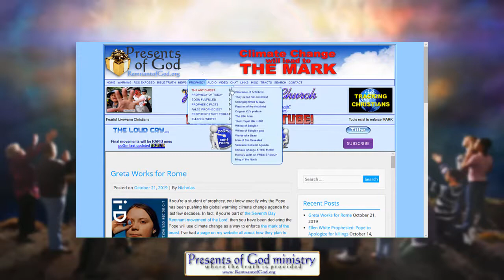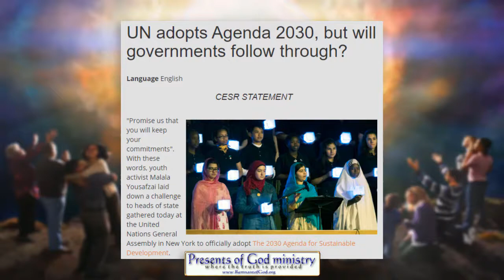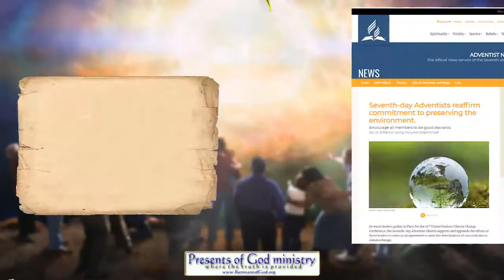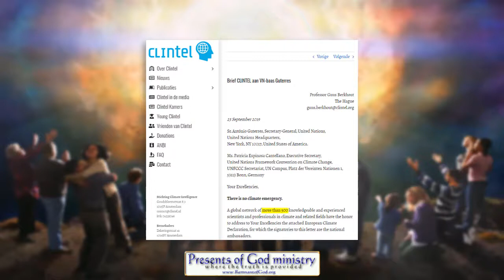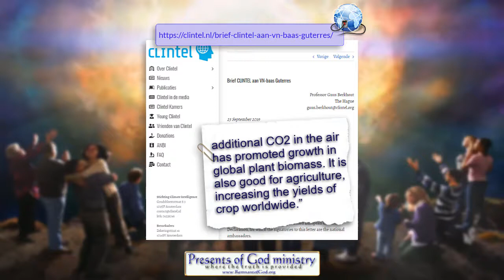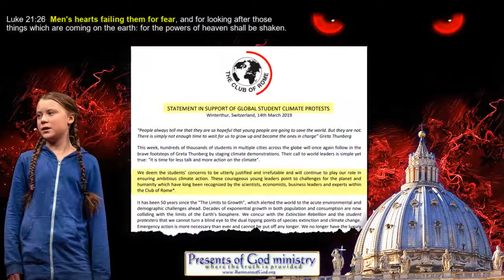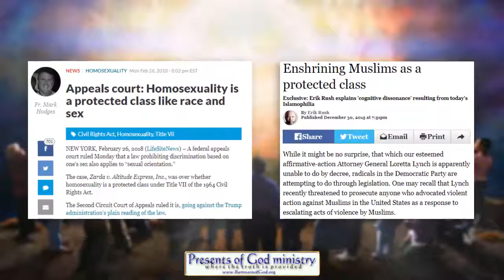Greta Works for Rome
Jesus said the following:
Matthew 24:4-11  And Jesus answered and said unto them, Take heed that no man deceive you. For many shall come in my name, saying, I am Christ; and shall deceive many. And ye shall hear of wars and rumours of wars: see that ye be not troubled: for all these things must come to pass, but the end is not yet. For nation shall rise against nation, and kingdom against kingdom: and there shall be famines, and pestilences, and earthquakes, in divers places. All these are the beginning of sorrows. Then shall they deliver you up to be afflicted, and shall kill you: and ye shall be hated of all nations for my name's sake. And then shall many be offended, and shall betray one another, and shall hate one another. And many false prophets shall rise, and shall deceive many.

Matthew 24:38  For as in the days that were before the flood they were eating and drinking, marrying and giving in marriage, until the day that Noe entered into the ark,
Luke 17:27  They did eat, they drank, they married wives, they were given in marriage, until the day that Noe entered into the ark, and the flood came, and destroyed them all. What the Pope calls climate change are drops from the vials of God's wrath. The Pope will tell you if you worship on SUNday, they will all stop. ANOTHER LIE.  They will only get worse. Jesus said in John 14:29- John 14:29  And now I have told you before it come to pass, that, when it is come to pass, ye might believe. WATCH ! So you wont be caught off guard ! Praying for all souls that do not believe.. Jesus said all this would be happening JUST... before He returns.